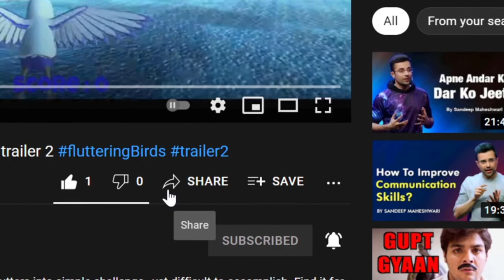Fluttering Birds GamePlay | Calm Sunny | Red Bird | Shorts-Part 6